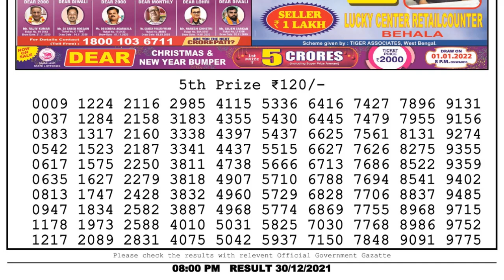Lottery Sambad Result 8pm 30.12.21 Nagaland State Lottery Result